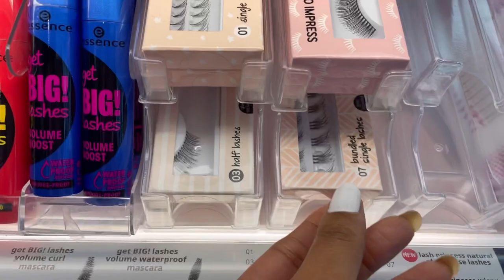VLOG|| errands, clothing haul, shooting content, @home unboxing, workout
Come along with me for a few days in my life. Running errands, unboxing and haul and much much more.

Music used in this video is as follows:

Musician: @iksonmusic